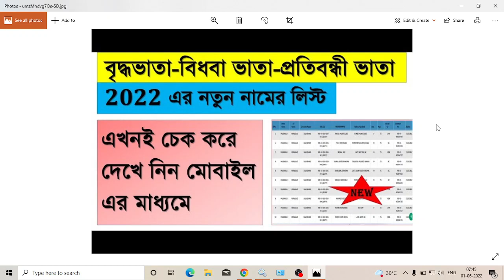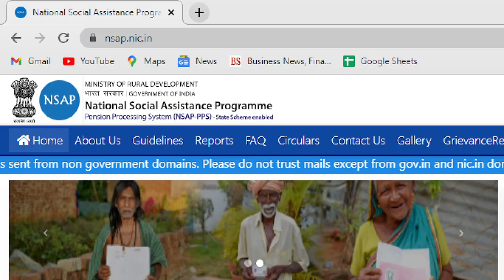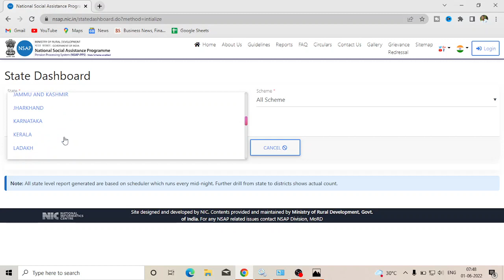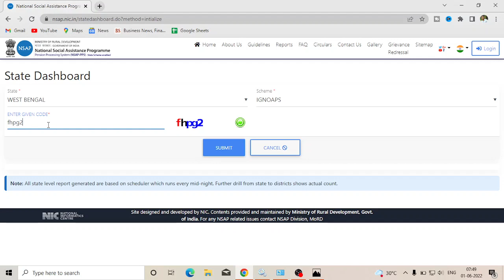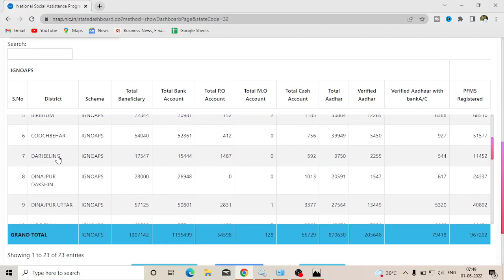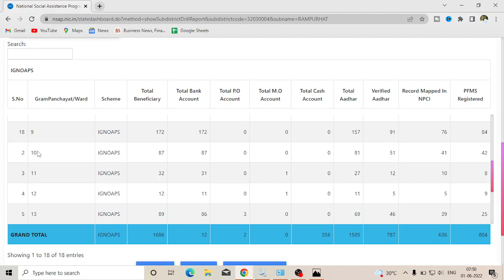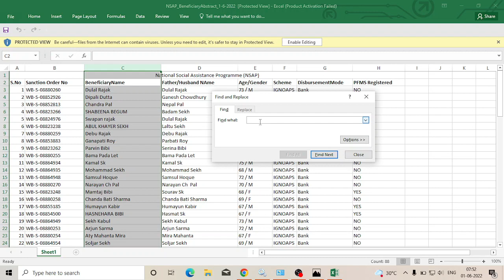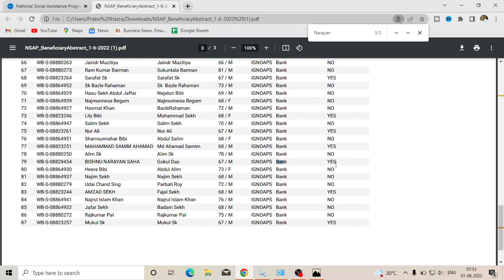Online Old Age Pension For Municipality || Widow Pension || Disability Pension For Municipality Area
OLD AGE PENSION LIST 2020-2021/How To Check/View/Download/Print/ Status 2020-21বৃদ্ধ/বয়স্ক ভাতা. List of Beneficiaries under old age pension

old age pension list in west bengal
old age pension list 2021
widow pension list 2022
widow pension list west bengal
old age pension
widow pension
pension
old age pension list 2021 west bengal
disability pension
widow pension new list
how to check old age pension status
jai bangla pension scheme
online pension form
wb old age pension
wb jai bangla pension
new list 2021